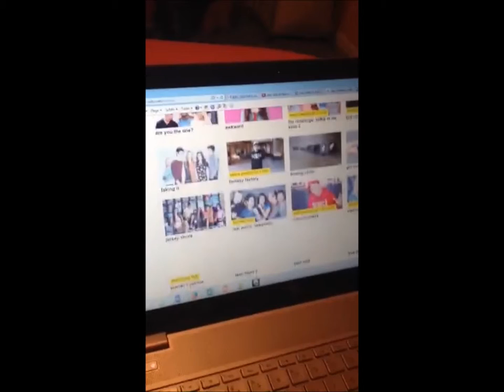Sex and Violence In the Media-CSI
Project for CSI